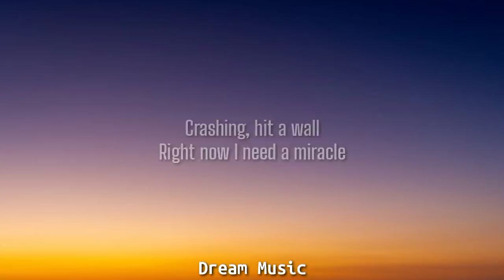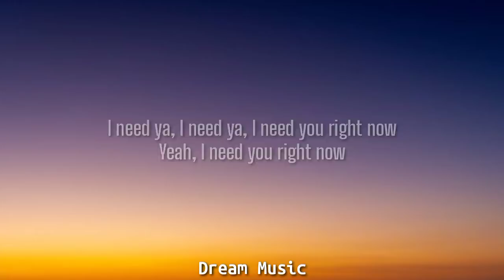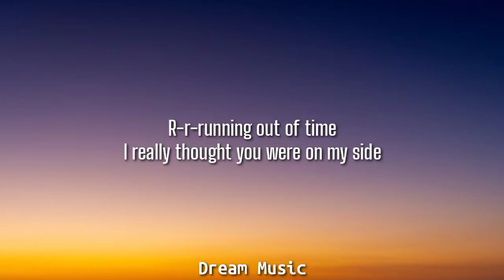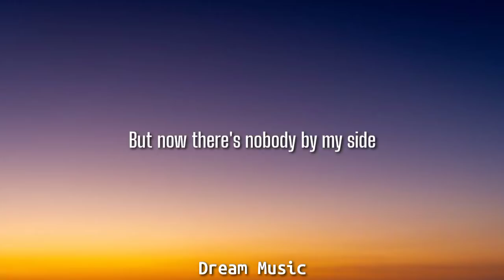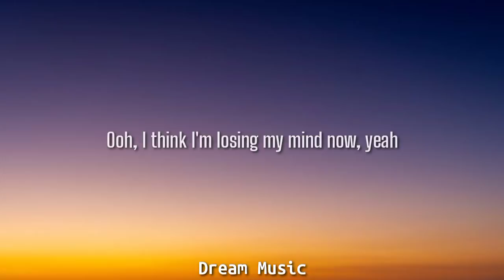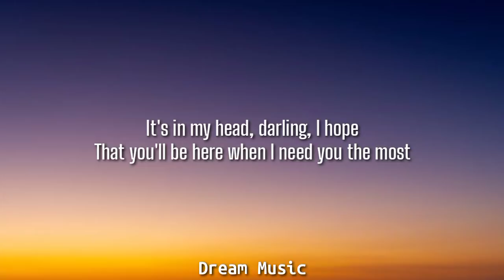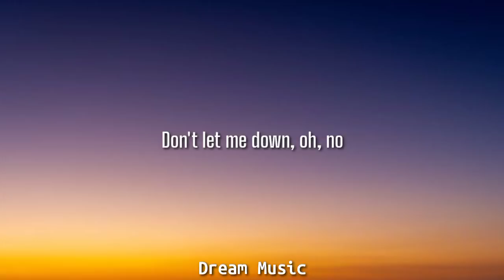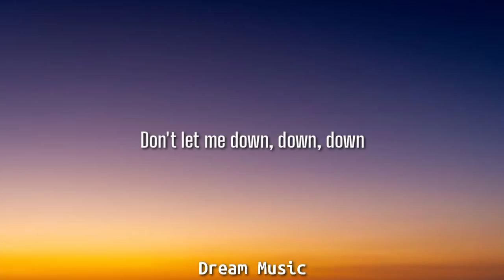The Chainsmokers - Don't Let Me Down (Slowed/Lyrics) Crashing, hit a wall Right now I need a miracle